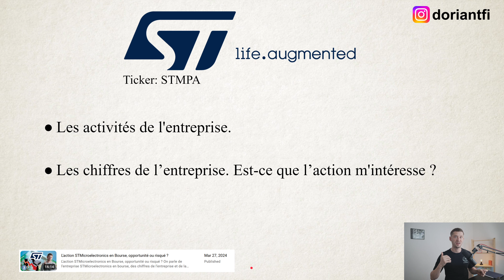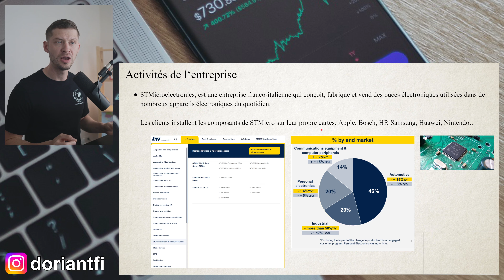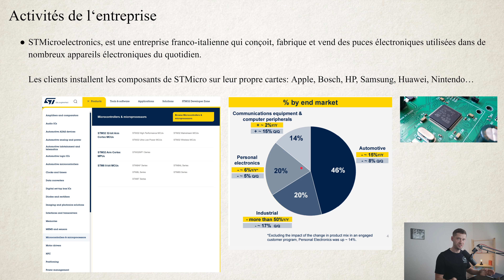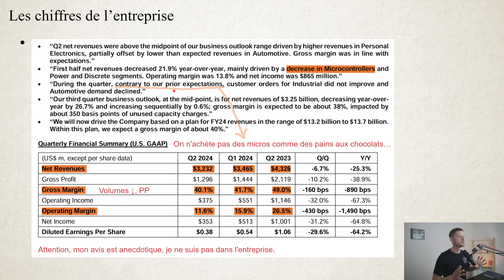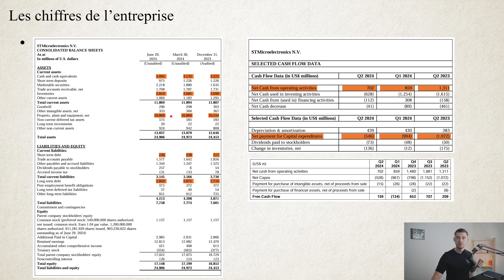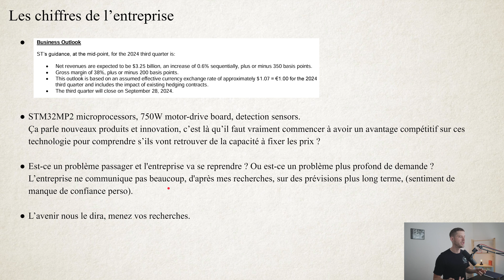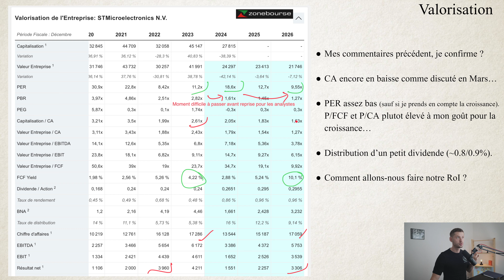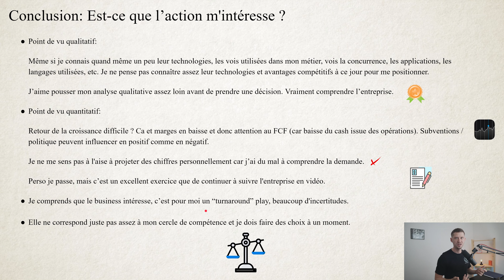Action STMicroelectronics : -25% en Bourse. Opportunité ou danger ?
✔ Accès à tous les modules de formation.
✔ Accès aux analyses, vidéos exclusives, fichiers, portefeuille et prix d’achat cible.
✔ Présent pour vous répondre et pas juste avec des vidéos.
👉 Si tu veux en savoir plus, je te réponds par message sur Instagram

Action STMicroelectronics: -25% en Bourse. Opportunité ou danger ? On parle et fait une analyse de STMicroelectronics en bourse, des chiffres de l’entreprise et de la valorisation de l’action (STMPA).

✓ Sommaire
00:00 - Introduction
01:12 - Analyse,  chiffres et valorisation de l'action STMicroelectronics
14:09 - Pour continuer l'analyse
15:26 - Est-ce que j'achète l’action en bourse ?
16:33 - Outro

— Autres —

🎓 Pour débuter | Formation offerte sur les bases pour commencer à investir en bourse

— Avertissements —